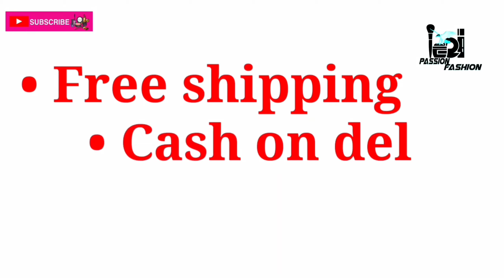Heavy Net Sarees with Banglori Silk Blouse | At Rs.700 /- only | Diwali Collections | Part 4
Saree Fabric: Heavy Net
Blouse: Separate Blouse Piece
Blouse Fabric: Banglori Silk
Work: Embroidered

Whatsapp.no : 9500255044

*7days Return policy